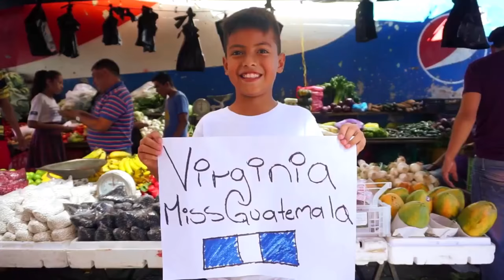Miss Universe Guatemala 2016: Guate Somos Todos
Virginia Argueta Miss Universe Guatemala 2016, Guatemala te apoya vamos con todo 🇬🇹❤️